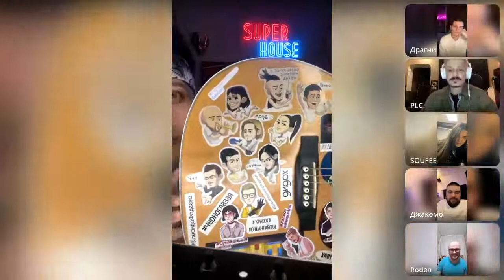Видео-запись подкаста - ⚡️ПЕСНИ! (16 апреля)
Гости - Участники 1 и 2 сезонов: Назима, Женя Майер, Кристина Кошелева, Родион Толочкин, Макс Свобода, Драгни, Джей Мар, Амчи, Soufee, Хабиб и Marko Giacomo. Ну и я, получается)